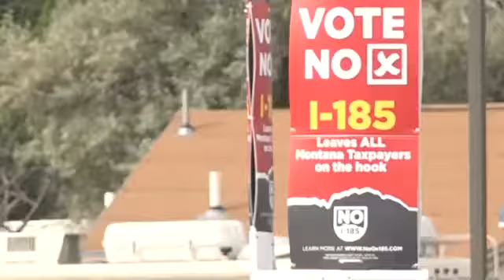GOP picks conservative leaders for 2019 Legislature; Medicaid expansion a top issue